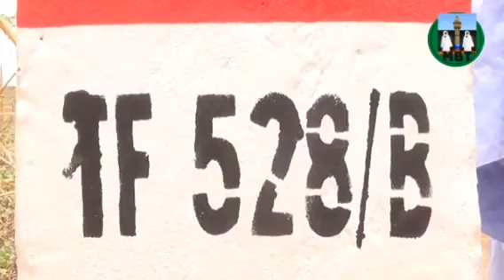Sécurisation du titre foncier de TOUBA~ pose des bornes